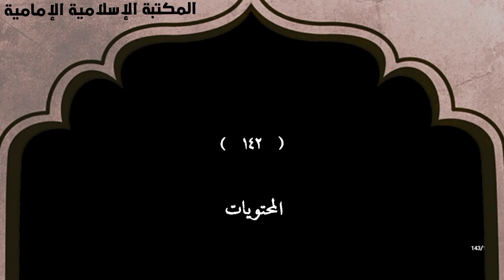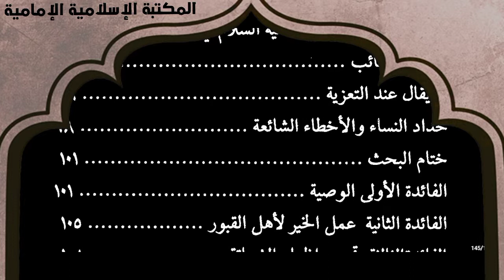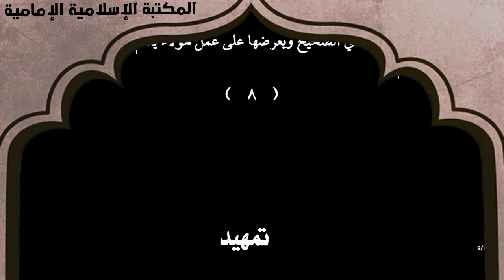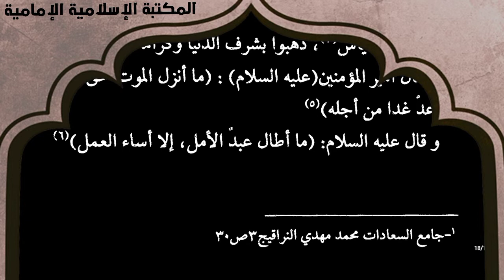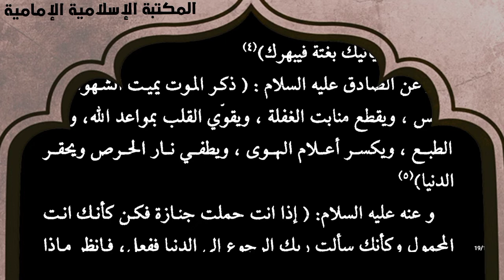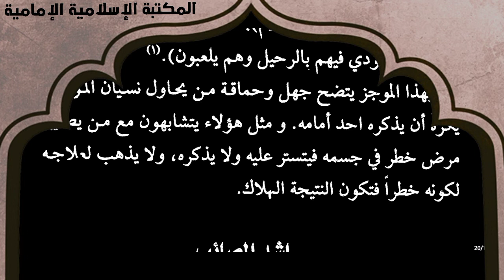كتاب 📚 المصيبة بين الثواب والعقاب ، ويليه جدلية المآتم والبكاء على الحسين (ع) - معد البطاط.pdf⇩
التصنيف : كتب بحوث تربوية فقهية